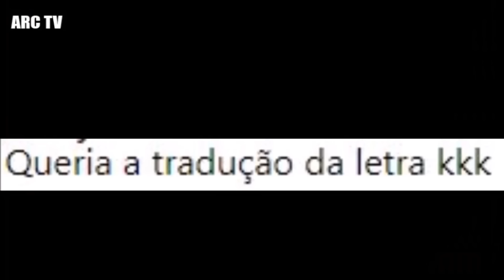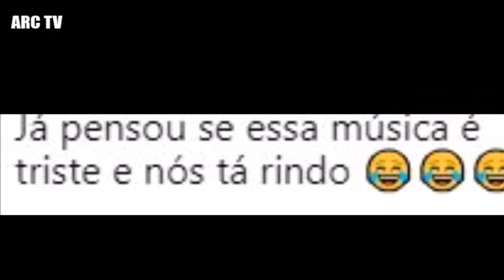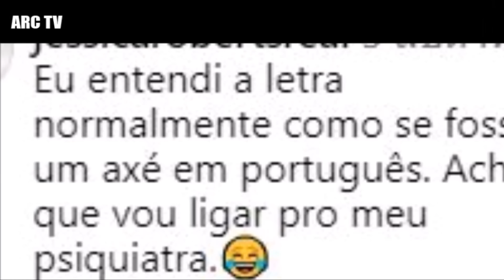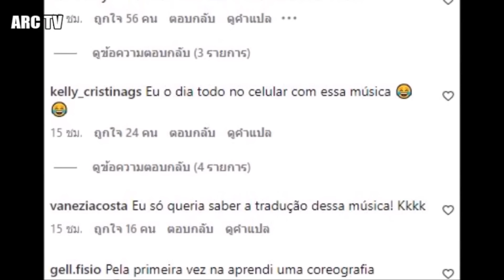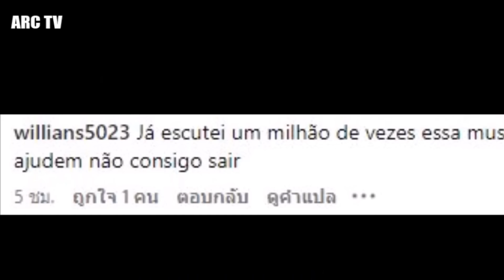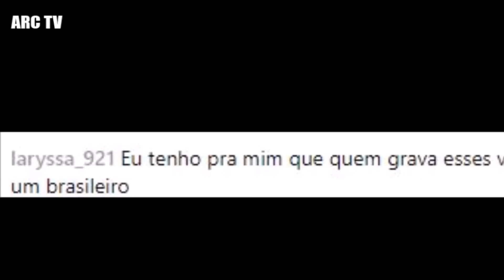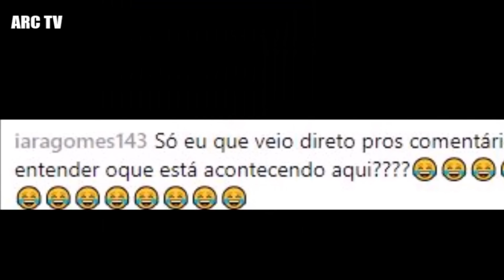ความคิดเห็นชาวบราซิล ตะลึง!! แดนเซอร์ ลำไย เต้นสละชีวิต!! บราซิลต้องการจ้างไหทองคำ..? เกิดขึ้นได้ไง!